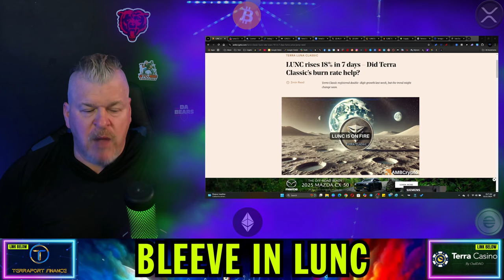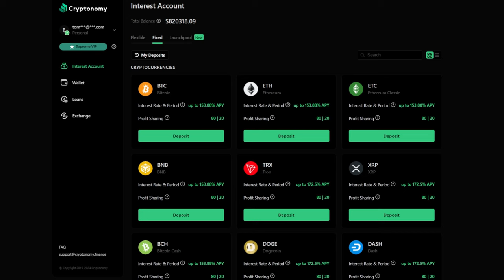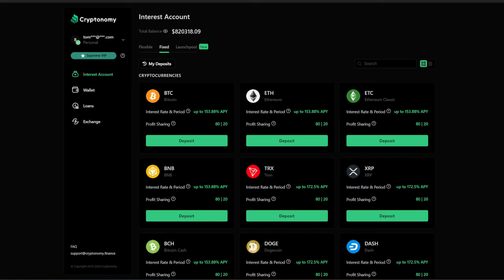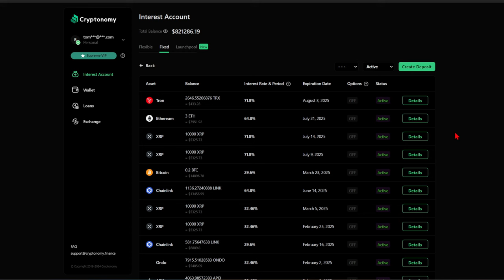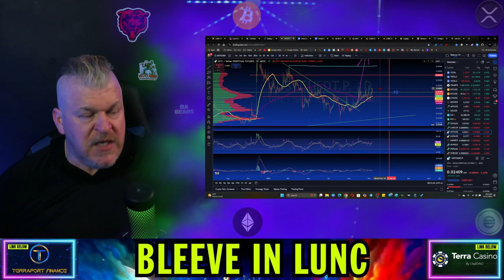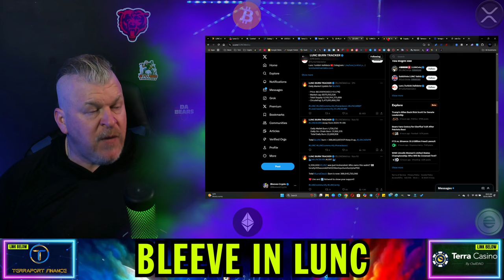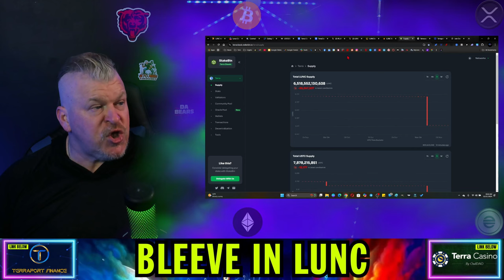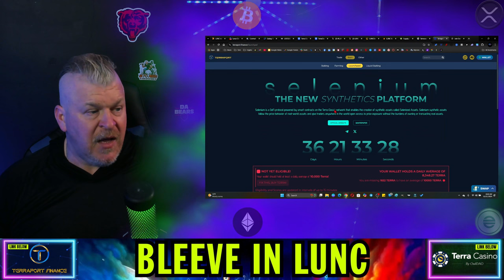TERRA LUNA CLASSIC DROPS THE ZERO! RALLY CONTINUES!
CRYPTO WALLETS
🪙 ERC-20 Wallet: 0xD507c4eEf733dfC3AB7A145b0367a867a6C45e0C
🪙 BTC Wallet: bc1qsu5c76jkw08a0eqkfkzgcfya99vle3kxe93a3u
🪙 Solana Wallet: FKQssfYgC2qrENwG2cyJyqH7hEYxFWH149zFrGx5Tuj8
🪙 Terra Luna Wallet: terra1ecl4l7yp5cqzgl0hdrlxp8lwjrr6epdv43scsc